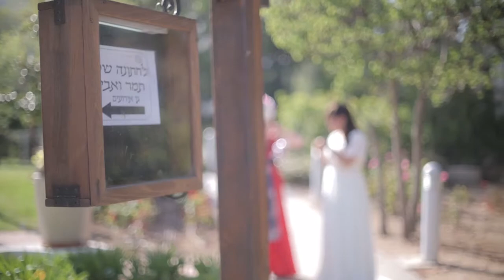Jared Bernstein Photography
YDsample